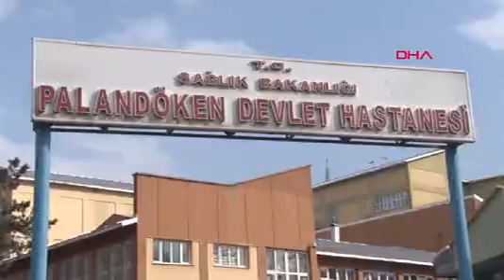Erzurum Palandöken Devlet Hastanesi’nde enfeksiyon paniği!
Erzurum Palandöken Devlet Hastanesi'nde katarakt ameliyatı olduktan sonra enfeksiyon kaptığı iddia edilen 7 hastadan biri aynı hastanede, diğerleri ise Atatürk Üniversitesi Yakutiye Araştırma Hastanesi'nde tedaviye alındı. Hastaların görme yetilerini kaybetme riski bulunduğu belirtildi. Olayla ilgili İl Sağlık Müdürlüğü soruşturma başlattı.